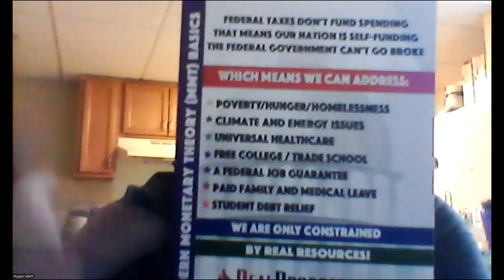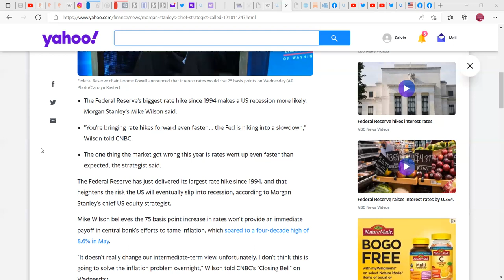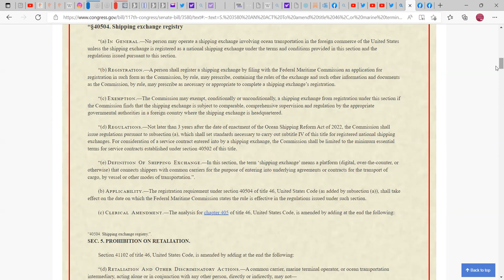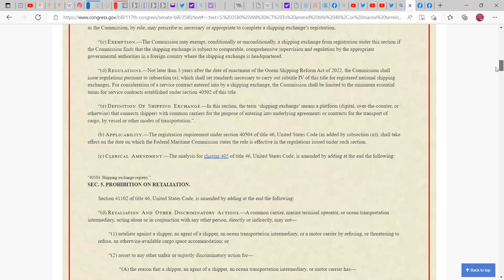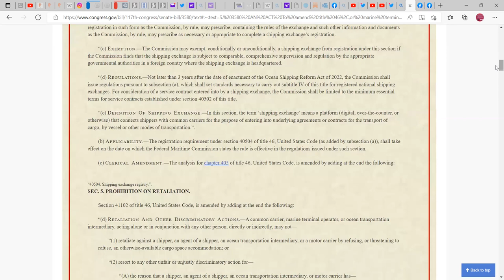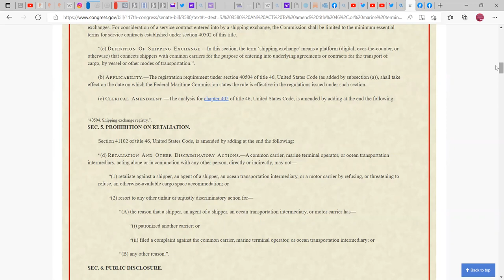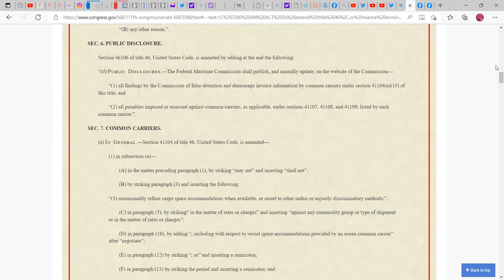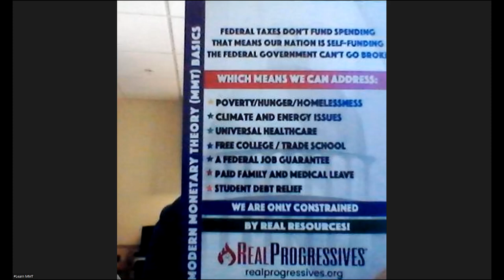Just Calvin Learning MMT